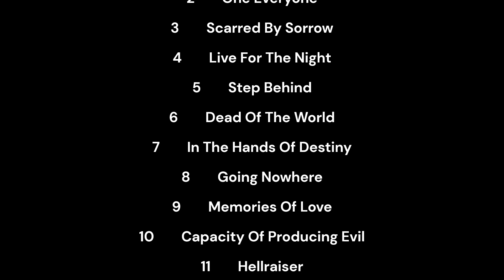Union of the Dead - Union Of The Dead (Full Album) (2001) (Alternative Rock/Punk)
I believe this punk band comes out of Sacramento, CA, or around that area, not entirely sure. This band was nowhere to have been found on the internet as this was another blind bag purchase so I do not have too much info to give, anyways, enjoy!!

01 - Heart Failure (00:00)
02 - One Everyone (03:14)
03 - Scarred By Sorrow (06:05)
04 - Live For The Night (08:41)
05 - Step Behind (10:40)
06 - Dead Of The World (13:19)
07 - In The Hands Of Destiny (17:10)
08 - Going Nowhere (20:23)
09 - Memories Of Love (23:18)
10 - Capacity Of Producing Evil (25:59)
11 - Hellraiser (28:51)
12 - W.A.R. (31:46)
13 - Three (35:03)

Members:
Bass/Lead Vocals: Klipherd G.
Drums - X Biscuits
Guitar/Vocals: G Rocker

Extra info:
Recorded, engineered, and mastered by Joe Johnston at Pus Cavern North in Sacramento. Produced by Union of the Dead. CD design and layout by Gwack at Art of Design. All words and music by Union of the Dead 2001. Barcode 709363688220. Released under Crash & Burn Recordings with catalog number CB-999.